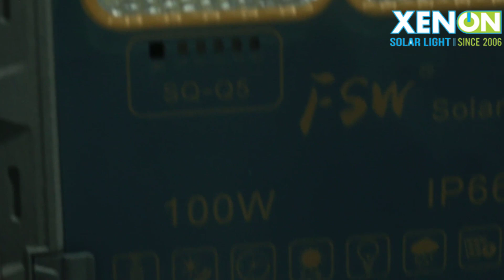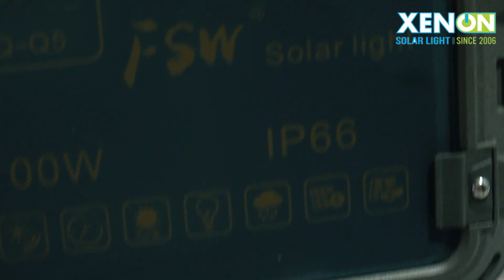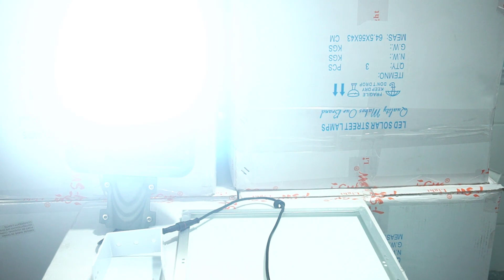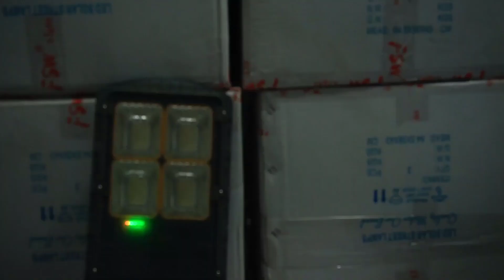Đèn đường năng lượng giá 1.400.000đ, 100W FSW sáng suốt năm không tốn tiền điện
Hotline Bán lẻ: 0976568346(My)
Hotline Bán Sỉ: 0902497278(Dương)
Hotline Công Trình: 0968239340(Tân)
Đèn Đường Năng Lượng Mặt Trời FSW 100w Bảo Hành 2 Năm dòng đèn đường cao cấp nhất hiện nay có chất lượng đạt tiêu chuẩn, tuổi thọ 12 năm. Đèn Đường Năng Lượng Mặt Trời  FSW 100w dùng lắp đặt cho công trình đường nông thôn, đường liên tỉnh, liên xã, liên huyện và dùng trang bị cho các khu dân cư cao cấp mới.

Một dòng đèn đường cao cấp, kiểu dáng đẹp mắt này chuẩn bị dùng cho một công trình đèn đường cho nông thôn mới ở tỉnh đồng tháp, với giá phải chăng, và độ bền cao nên khi vừa được cho ra mắt đã được các chủ đầu tư, chủ thầu dự án lựa chọn cho công trình của họ.

Hãy cùng theo dõi tiếp video này để xem chi tiết, cũng như xem những ưu điểm của đèn này là gì để cân nhắc và lựa chọn nha.